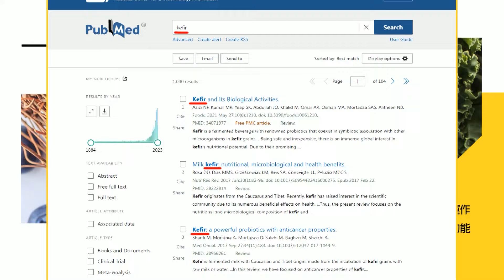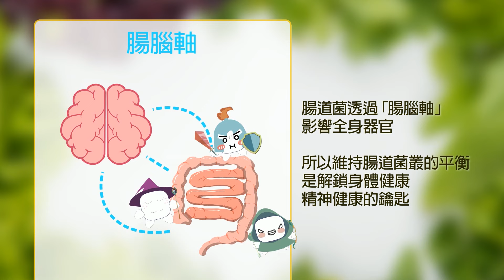【每日必看】顧立雄接掌國防部成"文人部長"? 王鴻薇憂:下達軍令恐有誤差｜邱晃年"持健保卡"拍照外流 王鴻薇:被要脅嗎? 20240411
00:00 邱國正致歉"不替兒救火" 王鴻薇:勇於任事!
02:56 邱晃年"持健保卡"拍照外流 王鴻薇:被要脅嗎?
04:22 邱晃年到邱國正辦公室拍照 邱認"當天疏忽"
04:51 邱兒子染黃影片外流 王鴻薇:要把邱國正鬥下來
06:00 顧立雄接國防部長? 藍:兩岸緊張用文人部長不宜
07:19 顧立雄若成"文人部長" 王鴻薇憂:下達軍令恐有誤差